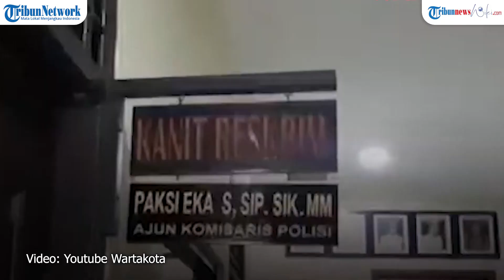Top 5 News of The Week - Habib Rizieq Shihab Masuk Rumah Sakit hingga Tertangkapnya Edhy Prabowo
TOP 5 NEWS OF THE WEEK – 23 S/D 27 NOVEMBER 2020

1. Selebgram Millen Cyrus Ditangkap Polisi karena Kasus Narkoba dan ditempatkan di sel tahanan khusus

TRIBUNNEWSWIKI.COM - Selebgram Millendaru atau Millen Cyrus ditangkap Satnarkoba Polres Pelabuhan Tanjung Priok, Jakarta Utara pada Minggu (21/11/2020) dini hari.

Keponakan penyanyi Ashanty itu ditangkap terkait kasus penyalahgunaan narkoba.

Millendaru ditetapkan sebagai tersangka karena terbukti mengkonsumsi narkoba jenis sabu.

Dia ditempatkan di sel tahanan khusus meski sebelumnya sempat mendekam di sel tahanan pria.

VO:

Millendaru ditangkap Satnarkoba Polres Pelabuhan Tanjung Priok di sebuah hotel di Jakarta Utara pada Minggu dini hari bersama seorang pria berinisial JR.

Berdasarkan hasil pemeriksaan tes urine, Millen Cyrus dinyatakan positif narkoba, sedangkan JR negatif.

Keponakan Ashanty itu telah ditetapkan menjadi tersangka kasus penyalahgunaan narkoba setelah dirinya positif menggunakan sabu.

Dalam penangkapan itu, polisi menyita barang bukti berupa satu alat hisap bong dan sabu seberat 0.3 gram.

Kedua barang bukti tersebut diduga sisa dari narkoba yang digunakan Millen.

Lalu polisi juga mengamankan satu botol minuman keras

Dari hasil pemeriksaan polisi, Millen mengaku diajak bertemu oleh temannya berinisial JR, OR dan teman perempuan OR di sebuah hotel.

Berdasarkan keterangan pers, OR kemudian mengeluarkan sabu setelah mereka berempat minum minuman keras.

Millen, OR dan teman perempuannya kemudian sama-sama mengonsumsi sabu secara bergantian di kamar mandi, sedangkan JR duduk di kamar tamu.

Setelah itu OR dan teman perempuannya meninggalkan kamar hotel.

Tak lama polisi melakukan penggeledahan dan menemukan Millen bersama JR.

Polisi masih mengejar 2 tersangka lain yang memasok narkoba kepada Millen Cyrus, yaitu RO dan teman perempuannya.

Millen Cyrus mengungkapkan rasa penyesalannya setelah ditangkap tangan menggunakan sabu.

Mengenakan baju oranye sambil menitikkan air mata, Millen meminta maaf kepada keluarganya di hadapan awak media.

2. Turunkan Baliho Habib Rizieq, Mayjen Dudung Tak Takut Lengser dari Jabatan Pangdam Jaya

TRIBUNNEWSWIKI.CCOM - Pangdam Jaya Mayjen TNI Dudung Abdurachman menjadi sorotan setelah memerintahkan jajarannya untuk mencopot baliho bergambar Rizieq Shihab.

Bahkan Dudung mengusulkan agar FPI dibubarkan saja jika memang langkah itu diperlukan.

Meski tindakannya tersebut mengancam jabatannya, Dudung tak gentar, sebab jauh sebelum mengabdi negara, Dudung pernah merasakan beratnya hidup sebagai loper koran.

VO:

Dudung menjelaskan, awalnya sejumlah petugas Satpol PP sudah menurunkan baliho yang dipasang tanpa izin itu.

Namun, pihak FPI justru kembali memasang baliho-baliho tersebut.

Oleh karena itu, TNI turun tangan. Dudung memastikan bahwa operasi untuk menurunkan baliho Rizieq masih akan terus berlanjut.

Ia menuturkan tak hanya baliho Habib Rizieq saja yang diturunkan melainkan baiho lain yang juga ilegal.

Hal itu ia lakukan untuk membantu pemerintah daerah.

Diberitakan Kompas.com, Pangdam Jaya juga membenarkan adanya patroli pasukan TNI dengan kendaraan taktis di Petamburan III, dekat markas FPI.

Menurut Pangdam Jaya, tindakan pasukan TNI di Petamburan itu memang kegiatan patroli rutin untuk mengantisipasi hal-hal yang tak diinginkan.

Dudung lalu mengingatkan Rizieq Shihab dan FPI bahwa akan ada konsekuensi jika mencoba mengganggu persatuan di wilayah Kodam Jaya.

Dudung Abdurachman tak pernah peduli jika tindakan tersebut harus mempertaruhkan statusnya sebagai Pangdam Jaya.

Dia menyebut, dulu sudah biasa menjadi tukang koran, seperti diberitakan TribunJakarta.

Ayahnya adalah seorang pegawai negeri sipil (PNS) TNI yang bertugas di Bekangdam (Perbekalan dan Angkutan Kodam) Kodam III Siliwangi, tetapi meninggal dunia saat Dudung masih SMP.

Sejak saat itulah, Dudung harus membantu ibunya bekerja untuk membesarkan dia dan tujuh saudaranya.

Dudung tak malu untuk berjualan kue di lingkungan Kodam III/Siliwangi, Jawa Barat, bahkan juga menjadi loper koran.

Setiap pukul 04.00 pagi dia sudah berangkat membeli koran hingga pukul 08.00 WIB.

Sebanyak 270 buah koran dan majalah harus dia jual.

Tak sampai di situ, setelahnya dia harus mengantar makanan ke Kodam, dan warung-warung terdekat.

Perjuangannya berlanjut untuk mencari kayu bakar guna bahan bakar memasak.

Jadi dia merasa tak takut jika jabatannya sebagai pangdam Jaya dicpot karena perantahnya untuk menurunkan baliho Rizieq.